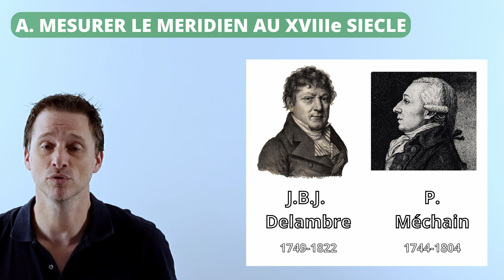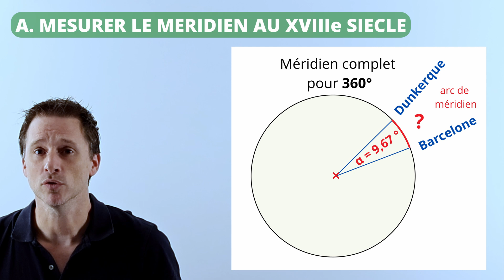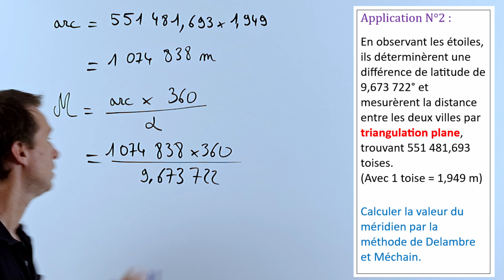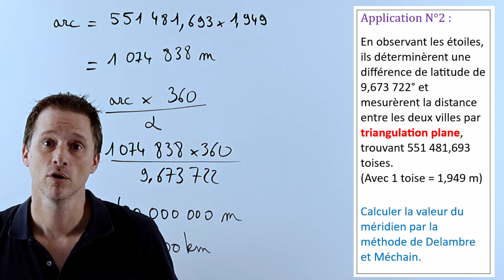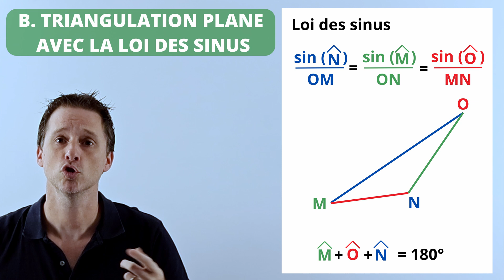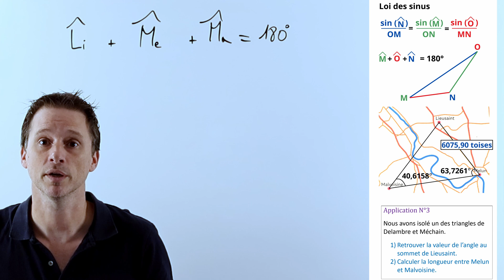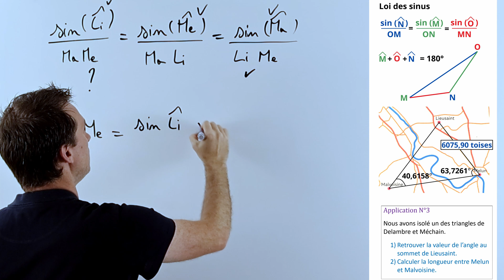La forme de la Terre 2/3 : Triangulation plane (mesure du méridien). Enseignement scientifique 1ère.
🌍 Découvrez comment Delambre et Méchain ont Mesuré la Terre avec Précision grâce à la Triangulation Plane 🔍

Dans cette vidéo, nous explorons la méthode ingénieuse utilisée par deux scientifiques français, Delambre et Méchain, pour mesurer avec précision la circonférence de la Terre à la fin du XVIIIe siècle. 🧑‍🔬 Ils ont repris la célèbre méthode d'Ératosthène tout en utilisant une technique mathématique avancée : la triangulation plane. 📐

Vous apprendrez comment, à partir de simples angles et d'une seule distance connue, ils ont pu calculer des milliers de kilomètres avec une précision étonnante. 🚀 Découvrez comment ils ont défini l'unité de mesure que nous utilisons aujourd'hui : le mètre ! 📏

💡 Au programme :

L'héritage de la méthode d'Ératosthène 🌟
Les défis de la mesure de distances terrestres 🌄
L'application de la triangulation plane pour déterminer le méridien terrestre 🌐
Une démonstration des calculs pour comprendre cette méthode pas à pas 📝
🎥 Ne manquez pas cette plongée fascinante dans l'histoire de la science et de la géométrie !